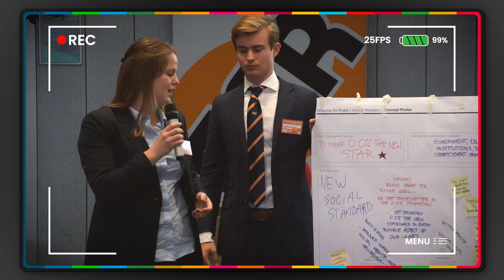De jonge generatie is inspiratiebron van Nederlandse CEO's voor duurzaam leiderschap (11-11-2021)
Teaser
Op 11 november komen bijna vijftig ceo’s van grote Nederlandse bedrijven bijeen om met elkaar in gesprek te gaan over duurzaam leiderschap. De DSGC, gesteund door VNO-NCW en Accenture, heeft hen hiervoor uitgenodigd. Onder leiding van Jan Peter Balkende, voorzitter DSGC, en wetenschapsjournalist Anna Gimbrère wordt gediscussieerd over de acties die er vanuit het bedrijfsleven nodig zijn om de 17 ontwikkelingsdoelen van de  Verenigde Naties in 2030 te realiseren.